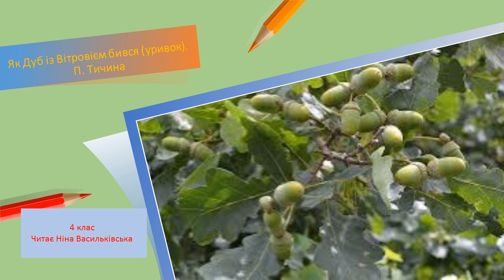Як Дуб із Вітровієм бився (уривок). П.Тичина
Якщо маєш глибоке коріння - вистоїш.